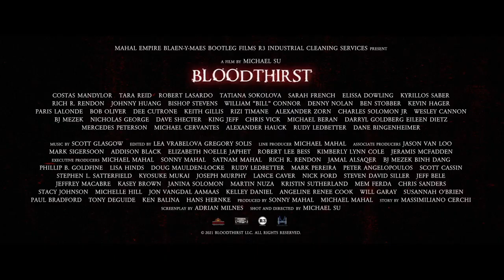BLOODTHIRST Trailer 2023 Tara Reid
In a post apocalyptic world run by vampires, only the strong survive. John Shepard, Vampire Hunter, is one of them. John has to track down and eliminate the master vampire before he himself gets turned.

Directed by
Michael Su

Writing
Massimiliano Cerchi ... (story by)
Adrian Milnes ... (written by)

Cast
Costas Mandylor ... John Shepard
Tara Reid ... Vampire Queen
Robert LaSardo ... Vampire Master
Bishop Stevens ... Torque
Johnny Huang ... Charlie
Sarah French ... Brooke Thompson
Elissa Dowling ... Elena Thompson
Denny Nolan ... Farmer
Rich R. Rendon ... Rico
William 'Bill' Connor ... Daddy Thompson
Ben Stobber ... Martin
Dee Cutrone ... Doris
Lance Caver ... Ryan
Kevin Hager ... Abbadon
Tatiana Sokolova ... Destias
Mercedes Peterson ... Vampire Queen's Follower #1
Kyrillos Saber ... Vampire Queen's Follower #3
BJ Mezek ... Innes
Nicholas George ... Mitchell
Michael Beran ... Scorpion
Gorio ... Drifter #2
Eileen Dietz ... Peggy Sue
King Jeff ... Drifter #1
Alexander Hauck ... LaCroix
Stephen Satterfield ... Campbell
Johnny Stevenson ... Deseronto
Rizi Timane ... Park
Brandon A VillaLobos ... The Vampire Master's Cellar Victim
Clay Trimble ... Captain Webber
David C. Newman ... Hill
Zach Muhs ... Gordon
Mark Justice ... Thomas
Wesley Cannon ... Ultimate Vampire Master / Queen's Follower
Elizabeth Noelle Japhet ... Mrs. Haines
Michelle Hill ... Philamena Clark